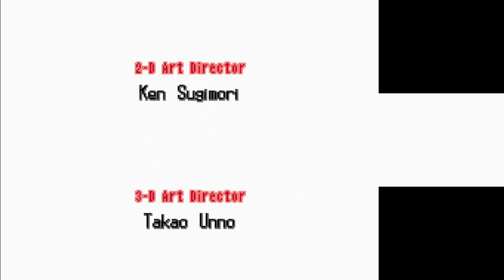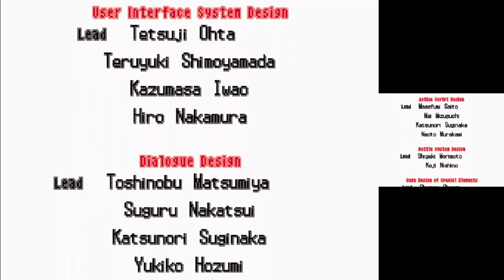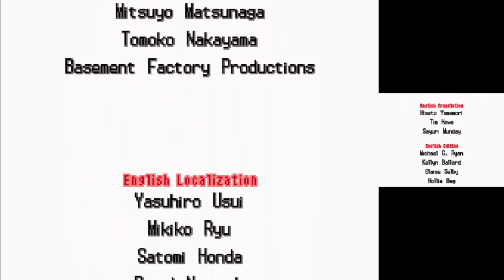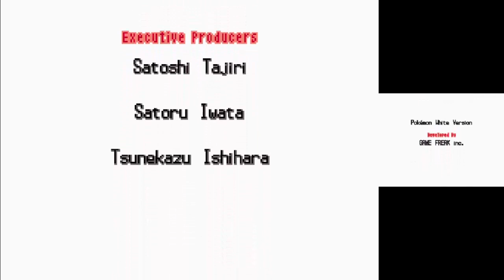Pokemon White version Walkthrough Longplay episode 23